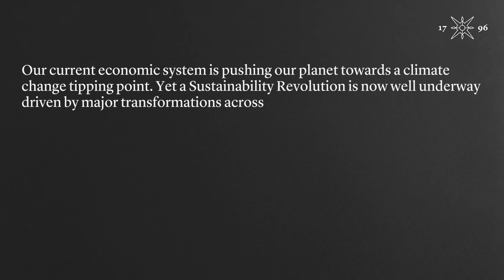Can trees solve the climate crisis?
Marc Palahi, chair of the Circular Bioeconomy Alliance, believes forests are “the backbone for life on our planet," and the key to creating a new, sustainable economy “powered by nature."

Trees offer innovative new bio-materials that could cut GHG emissions and industrial resource extraction. But, says Palahi, scientific innovation alone won't be sufficient.

As consumer culture takes centre-stage this Black Friday, read about how Palahi is dedicating his life's work to building a circular bioeconomy, and why he says “we need to redefine our values as a society – translating science into technology is not enough, we need to translate our science into wisdom."